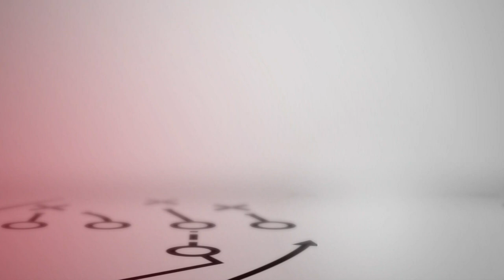Matthew Berry's Love/Hate Week 10 WRs, TEs led by Olave | Fantasy Football Happy Hour | NFL on NBC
Matthew Berry and Jay Croucher review Berry's Love/Hate pass catchers for the Week 10 slate, including Chris Olave, Christian Kirk, Amari Cooper and many more.